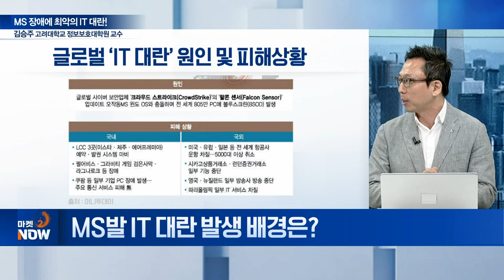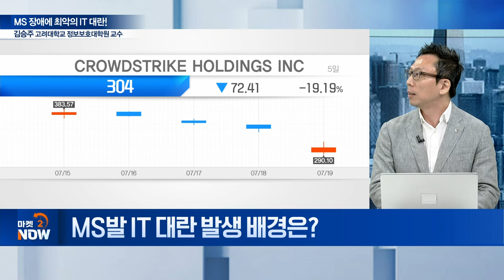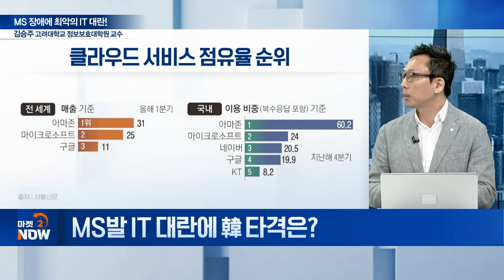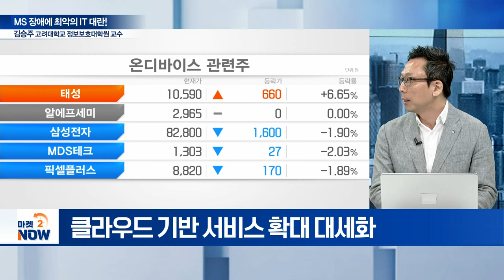MS발 ‘사이버 정전’ 사태! 수십조 줄소송 사태 오나? / 김승주 고려대학교 정보보호대학원 교수 [이데일리 인사이트] | Market Now (20240722)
Q. MS 클라우드 장애... 피해 규모는?
Q. MS발 IT 대란 발생 배경은?
Q. MS발 IT 대란에 韓 타격은?
Q. 논란의 ‘크라우드스트라이크’... 주력 사업은?
Q. 클라우드 업계, 잠재 리스크는?
Q. MS 쇼크, 글로벌 IT 경제에 미칠 타격은?
Q. 최악의 IT 대란 속 MS 신뢰도 타격은?
Q. 클라우드 업계 재발 방지책은?